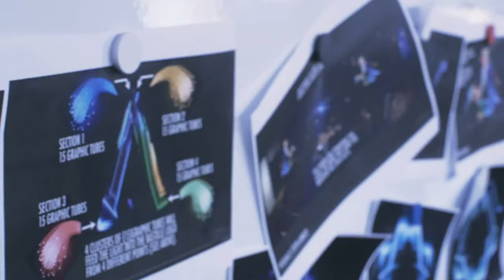BendTheRules with Joseph Winter & HP Connected Music Part II - Advert - Extended Cut